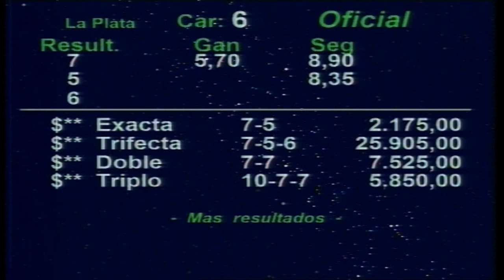Carr.6 Premio: GATA LOCA 10-09-2024